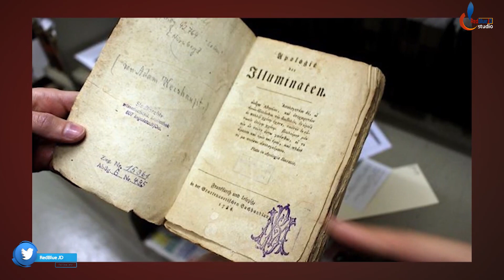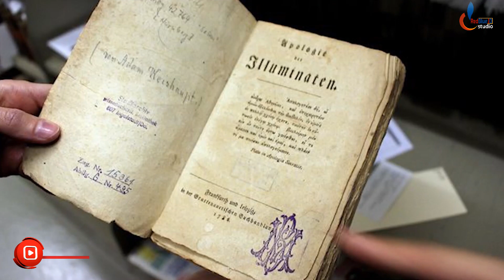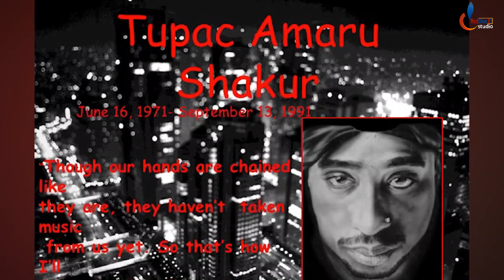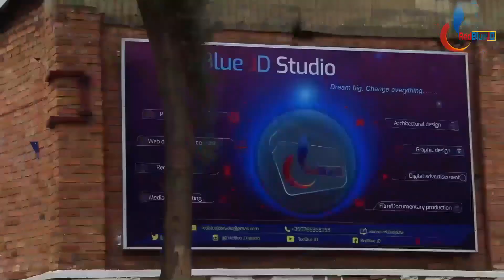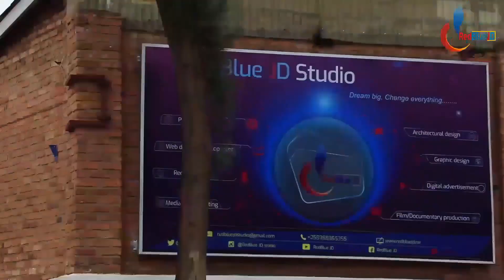Imiryango ikorana na Satani| Irashaka gutsemba abatuye isi hagasigara bake cyane| Menya abayiyobeye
Iki kiganiro kivuga: IMIRYANGO IKORANA NA SATANI ISHAKA GUTSEMBA ABATUYE ISI HAGASIGARA MILIYARI 1.7 GUSA, MENYA ABAYOBOZI N'IBIKOMEREZWA BIYIRIMO.

Script, Narration, and Video Edit by JEAN CLAUDE NSHIMIYIMANA.